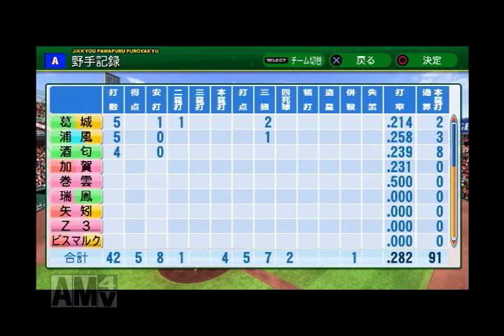【艦これ】５-２６ ペナントレース プリティバニーズ戦（１回戦）【パワプロ2014】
＊詳細はブログに掲載